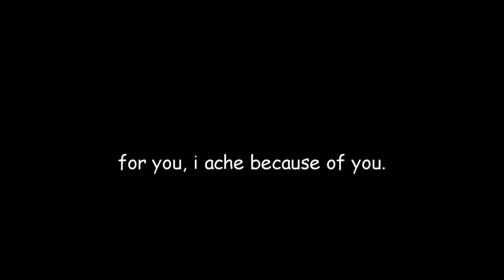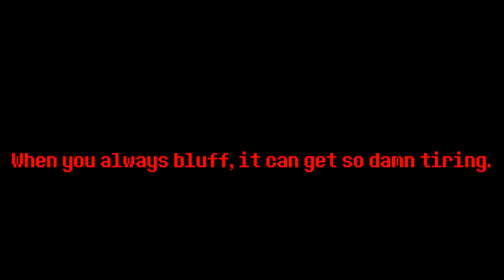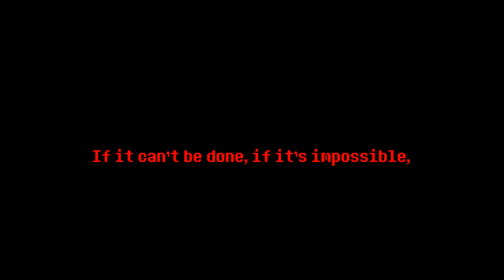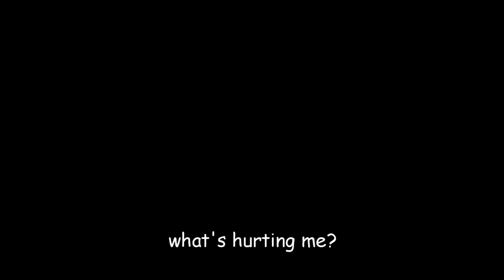[KILLERTALE AU] Hurting for a very hurtful pain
The original is deleted so i apload it